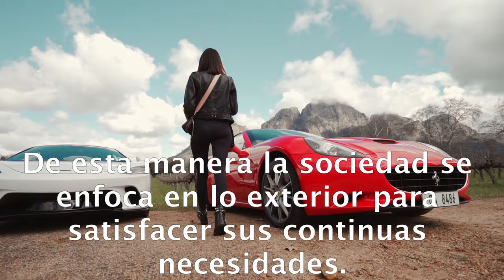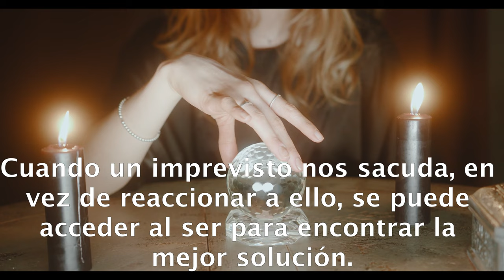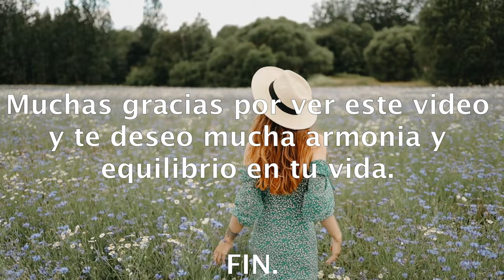EL SER Y EL HACER EN EQUILIBRIO #24.- raúl pipaon ibañez - goldenphi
Te animo a que te subscribas. Muchas gracias.

Aqui el texto:
El camino medio sin extremismos es lo que aconsejan los sabios durante la historia de la humanidad. En la sociedad moderna se hace uso mucho el hacer con poco estar sintiendo el ser. De esta manera la sociedad se enfoca en lo exterior para satisfacer sus continuas necesidades. Cuando se medita o se hace el uso de la contemplación sintiendo el ser se ancla, se accede al estado natural del ser. Tampoco es aconsejable estar en el extremo del ser, asi que algo de hacer es necesario para que exista movimiento y la actividad. Y si por ejemplo se vive continuamente en el hacer, la persona puede estresarse o quemarse y se aconsejaria relajarse y ordenar su vida en el descanso del ser. Cuando un imprevisto nos sacuda, en vez de reaccionar a ello, se puede acceder al ser para encontrar la mejor solución. Los sabios chinos del Tao sabian del equilibrio entre el ser y el hacer. El Yin como el ser (femenino) y el Yang como el hacer o la acción (masculino), ambas girando en plena armonia y en equilibrio. También podemos encontrar la dualidad en el microcosmos como el atomo que tiene la energía positiva y la energía negativa en equilibrio. En el panorama espiritual podemos ser con la meditación y hacer con el ejercicio fisico o el yoga. Si queremos encontrar las respuestas a la preguntas que nos vayamos haciendo podemos meditar en el ser. Ya que todas las respuestas estan en nuestro interior. La meditación puede ser como un viaje hacia el interior y sentir la conexión como nuestro alma/espiritu y el universo. Todo aquello que necesitamos, ya se nos ha dado. Algo diferente puede ser lo que queremos que no siempre se nos manifiesta y no tiene por que ser necesitado. Te animo a que encuentres el equilibrio entre esta dualidad siendo y haciendo para estar mas cerca de tu proposito en la vida. FIN.